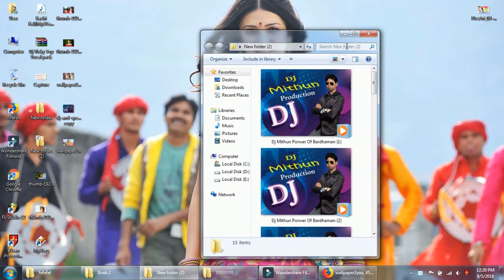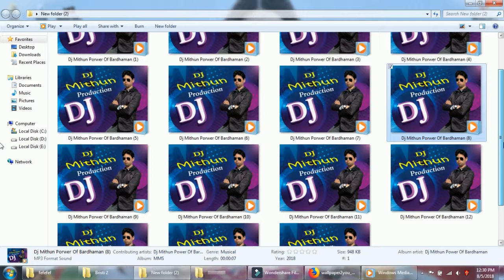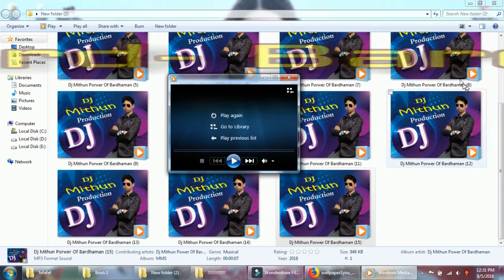Top 15 Piano Roll Effect Competition Loop Free Download By Dj Mithun 8768054807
upload in the future so that you can see them first.

                     ***Modern Media Studio***